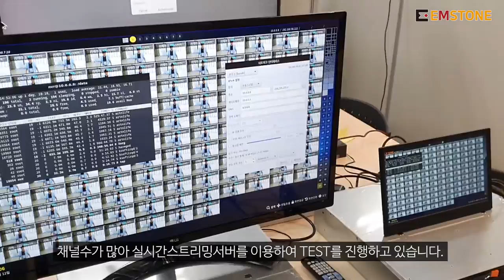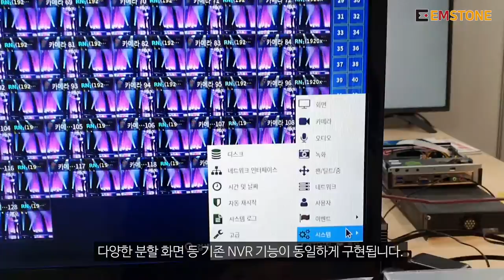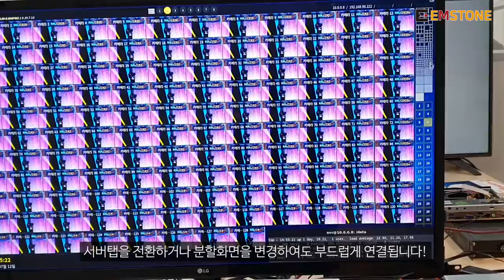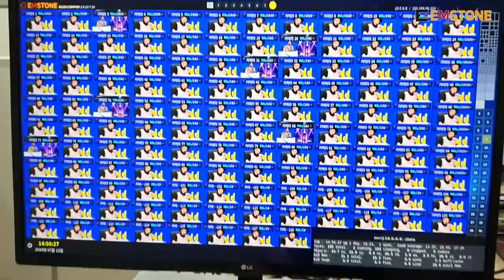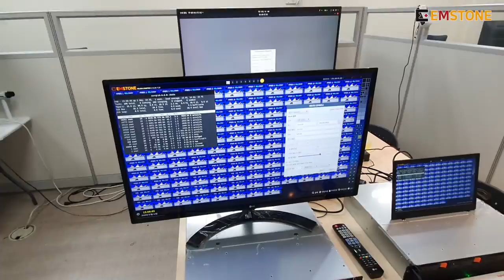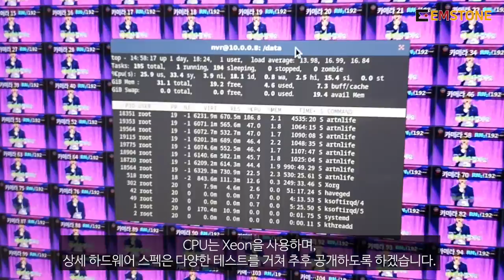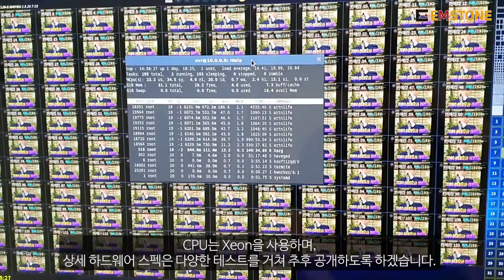EMSTONE 1024ch NVR or 1024ch VMS (Project 1024+ 2편)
1024+ 프로젝트 2번째 영상공유드립니다
현재도 지속적으로 제품을 테스트하며 업그레이드 하고있습니다
오랜기간동안 개발해온제품으로 최대한 완성된 모습으로
제품출시하도록 하겠습니다
고맙습니다~

기타 문의사항은 댓글 또는 아래 연락처로 부탁드리겠습니다